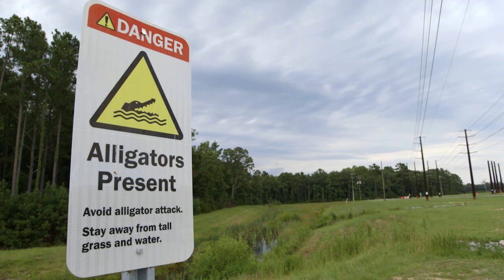Google - Our Secure Data Centers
Joe Kava, VP of Google's Data Center Operations, shares details about the different levels of security that go into building a Google data center.